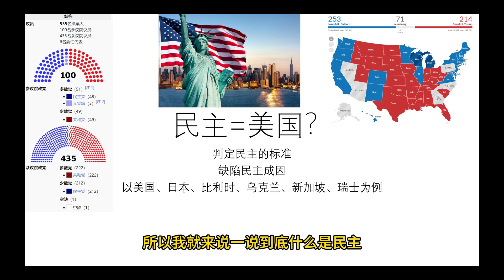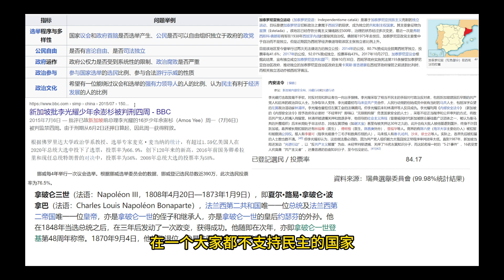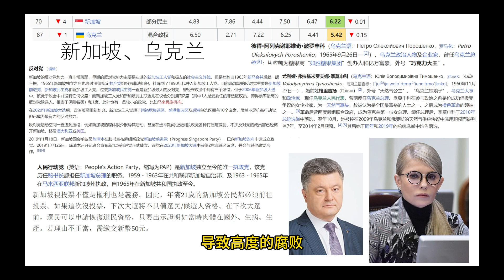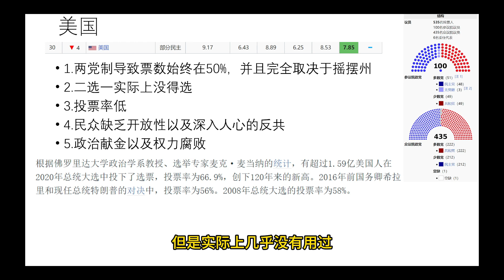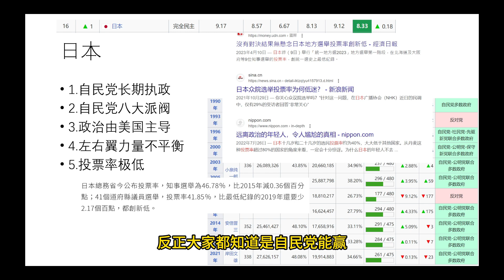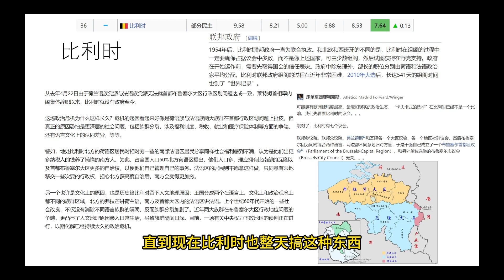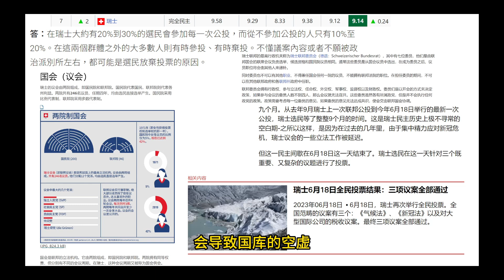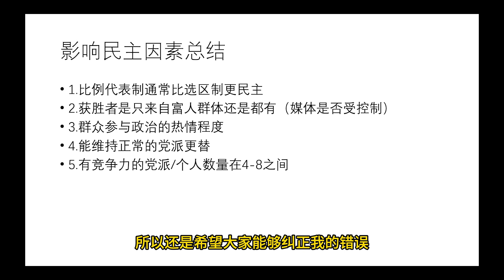民主=美国？——判定民主的标准、缺陷民主成因——以美国、日本、比利时、乌克兰、新加坡、瑞士为例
本人尽量中立，各位观众无论立场请尽量理性交流
字幕为自动生成+手动修改，有些错误请观众谅解
如果觉得语速不合适可以开倍速哦